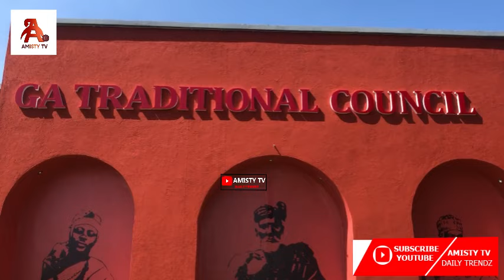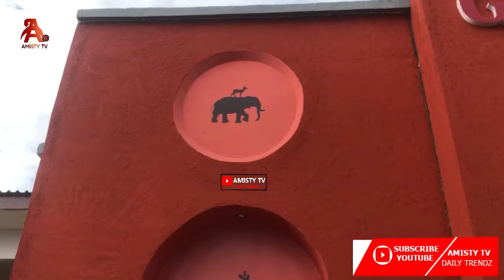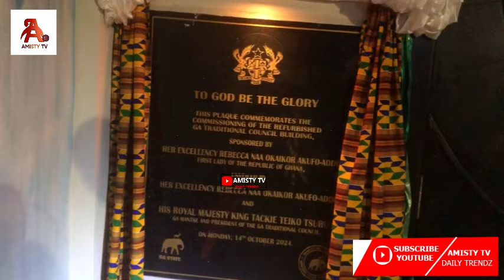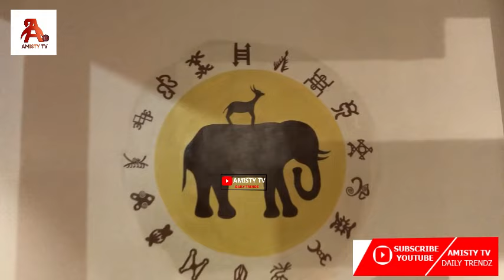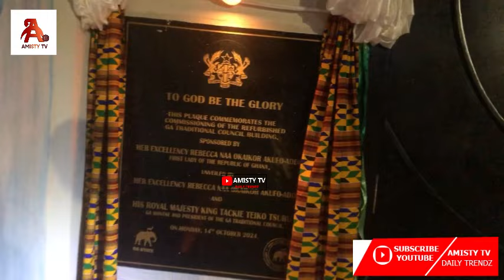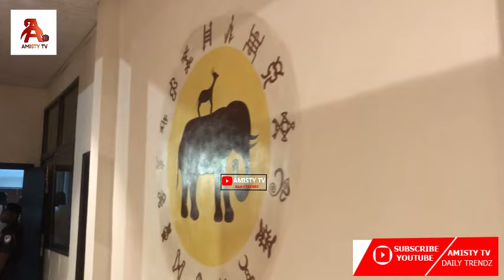Ga Mantse Multi-Billion Cedi,State-of-the-Art Palace & Ga Traditional Council, Solidifying Ga State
An Executive Tour Ga Mantse of Multi-Billion Cedi, State-of-the-Art Palace & Ga Traditional Council Building, Solidifying Ga State's Rich Heritage